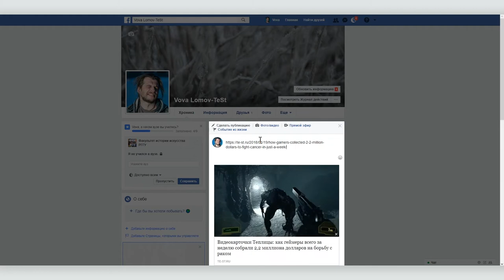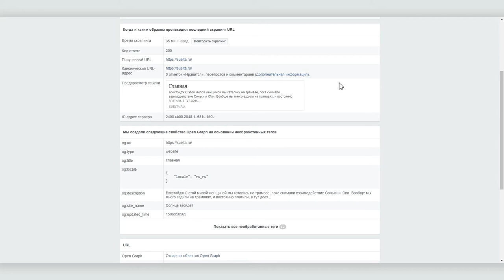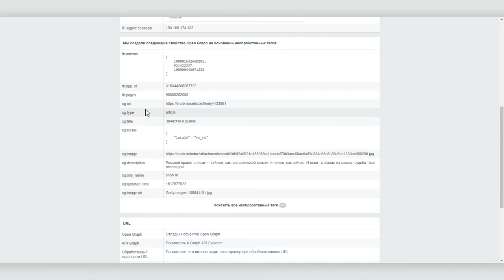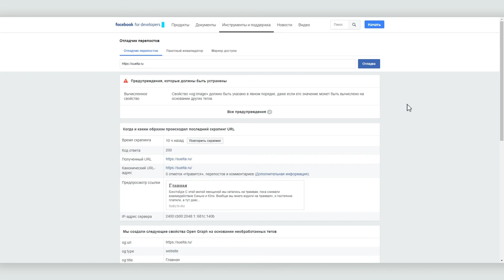Как с помощью отладчика перепостов Facebook проверить ошибки размещения ссылки в ленте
Отладчик перепостов Facebook, или Facebook debugger, показывает страницу так, как ее видит краулер — поисковый робот Facebook. Отладчик обращает внимание на ошибки в  верстке статьи и дает советы по ее улучшению.